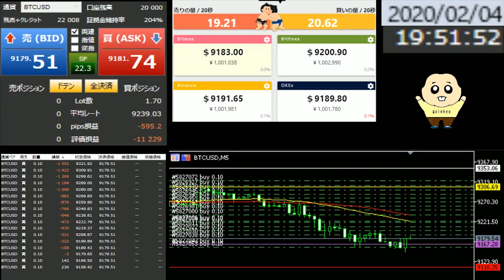【FX】ビットコインおじさんが狩られたところが底になるの巻【発狂】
資産０円貯金0円で全国を放浪していたご隠居が
一発逆転を狙ってビットコインFXで勝負します！！

◆LINEオープンチャット「ご隠居トレードノート」
※警告※　LINEオープンチャット内で一切のコメントはお控えください

◆一緒にトレードしてみたい方は下記URLから口座開設お願い致します。
ご隠居がトレードしているビットコインFX口座はFXGTです。

◆ビットウォレット（入出金に便利なので持ってない方は作ったほうが良いです）

◆PC版の取引ツール
スピード注文ダウンロード

◆ご隠居ツイキャス（日常生活はこちらのサイトで配信しています）

この放送での投資アドバイスや提供情報は、リスナー様の投資利益を保証・確約するものではありません。
bitcoin取引の特性やリスク等を十分にご理解のうえ、投資の最終決定は、
ご自身の判断と責任において行なってください。
放送での煽りなどは放送を盛り上げるパフォーマンスです。